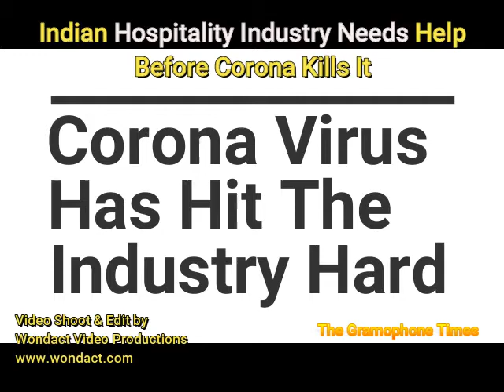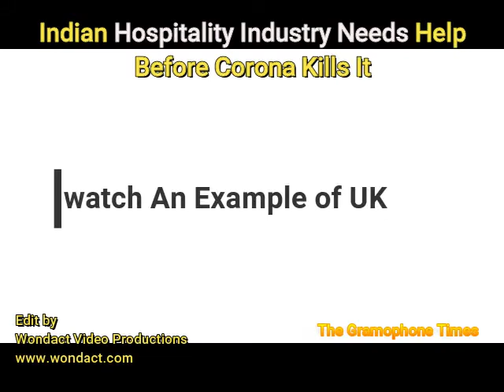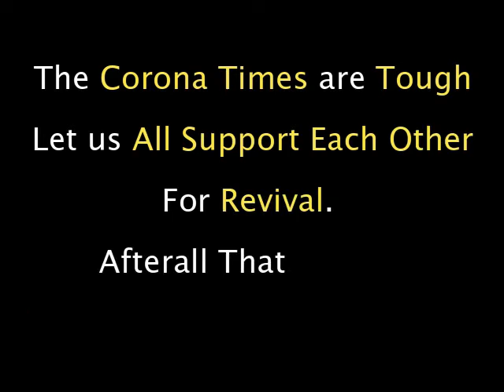Corona is Killing Them | Save The Ones That Cared for you | The Gramophone Times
Indian Hospitality Industry Needs Help Before Corona Kills It. Hotels, Restaurants, Cafes all see minimal footfall and the families of the workforce prays to see food on their plates in near future. Countries abroad are fighting corona and also helping Industries to revive. With high hopes such industries look ahead.